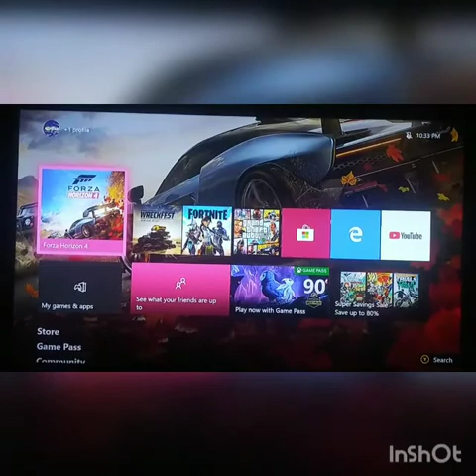Pretending to be a henchman at catty corner